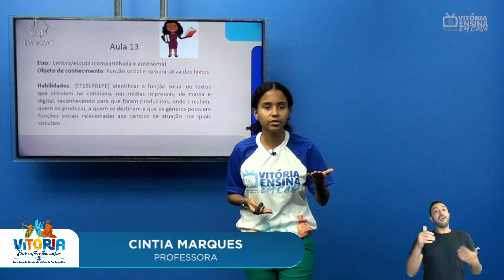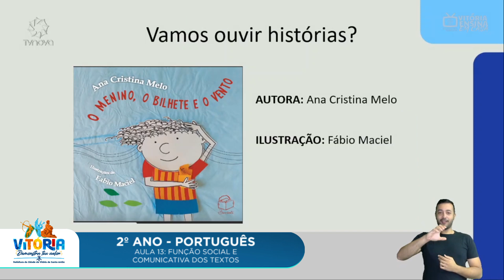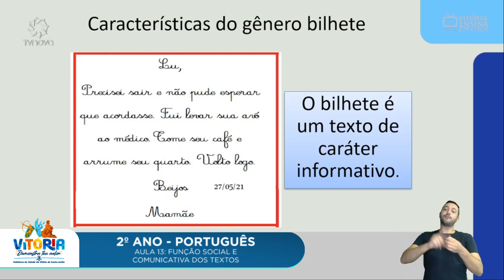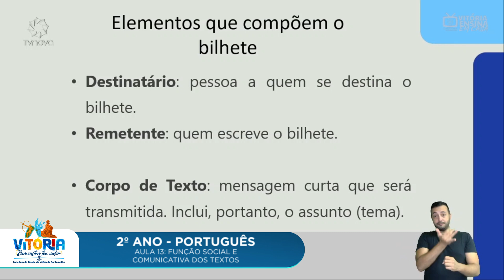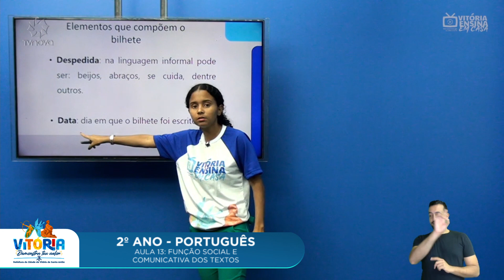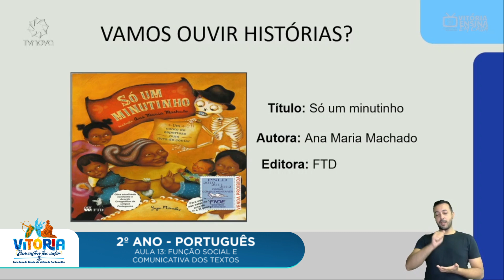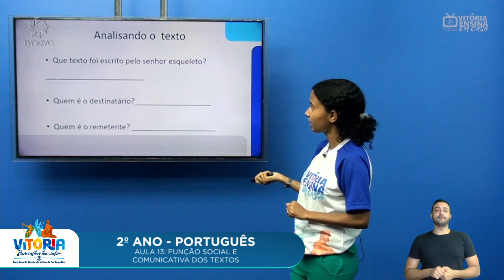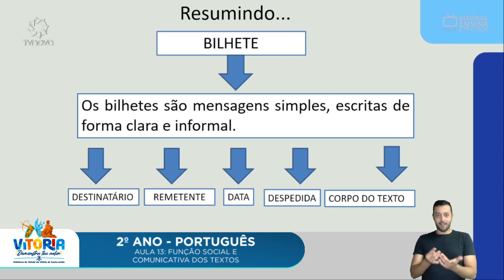Vitória Ensina em Casa | 2º ano | PORTUGUÊS | Função social e comunicativa dos textos (AULA 13)